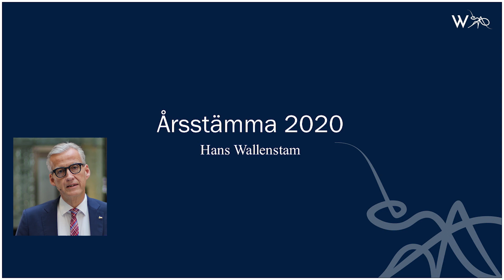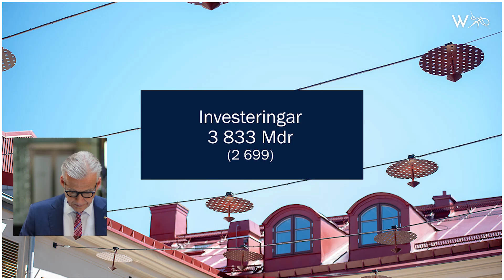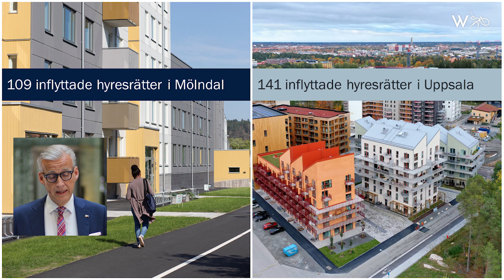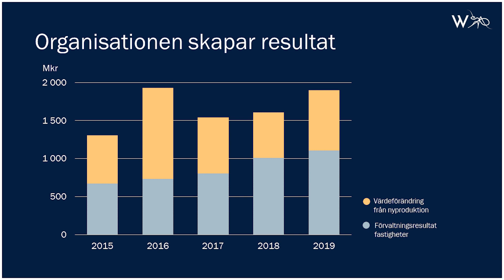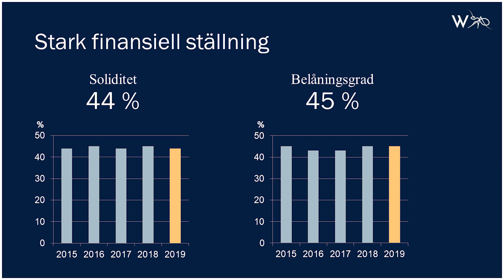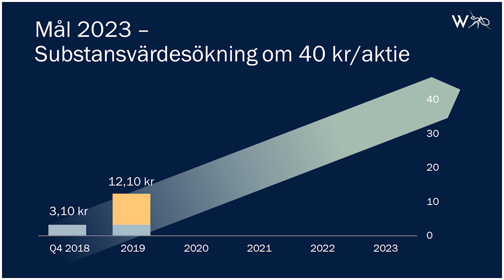Wallenstam Årsstämma 2020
Ett digitalt anförande av VD Hans Wallenstam